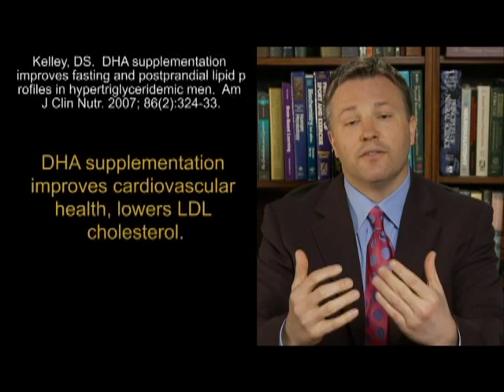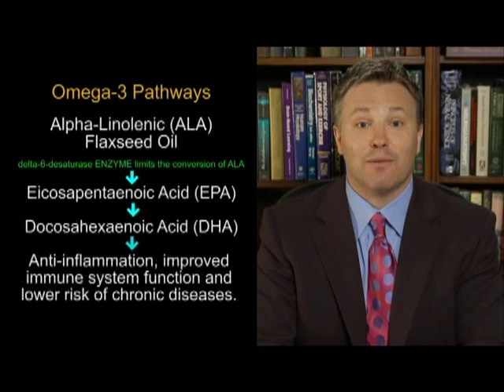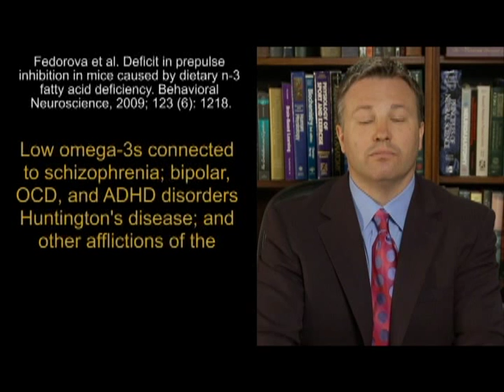Why Omega-3 Supplementation is Essential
Dr James Chestnut explains what Omega-3 is and why it essential to include it in your diet